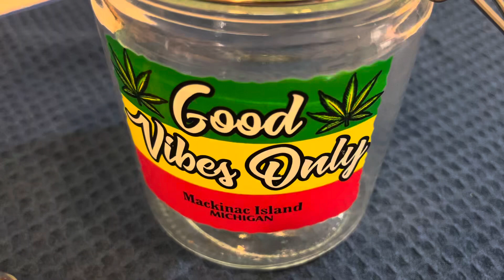Thank you Nate and Felicia! ❤️